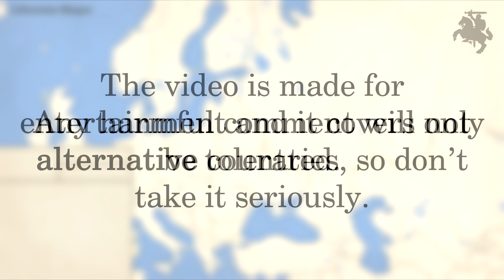Alternate Slavic Countries - Pt. 1 | Lithuanian Mapper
Alternate Slavic Countries - Pt. 1

REMEMBER, COUNTRIES MENTIONED IN THE VIDEO ARE ALTERNATIVE

Welcome to another alternate countries video! This time, it's about the Slavic people. As a full video would be a bit too long for me, I decided to split it in half, so this will be the first part. The second one should come a few days later. Thanks! ;)